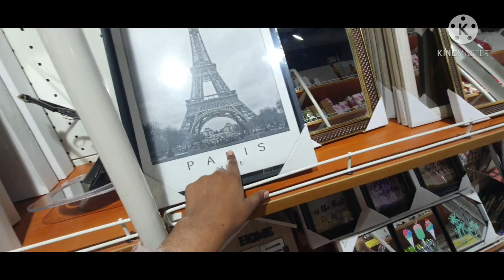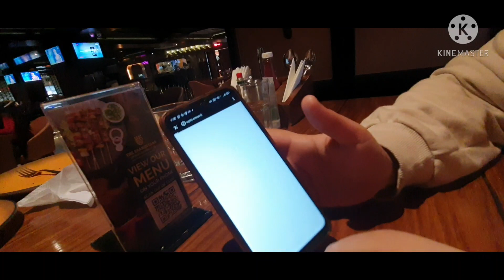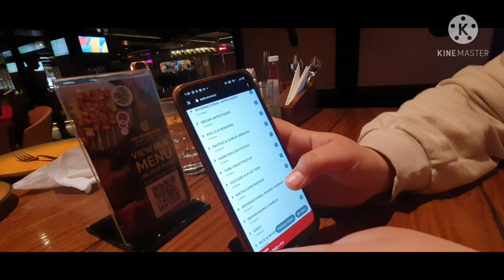met my friends after 4 years//grand stand jammu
vlog#22